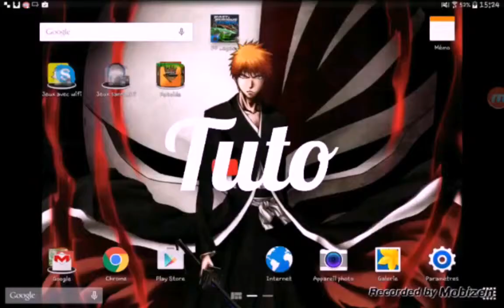#2. Piege et passage secret